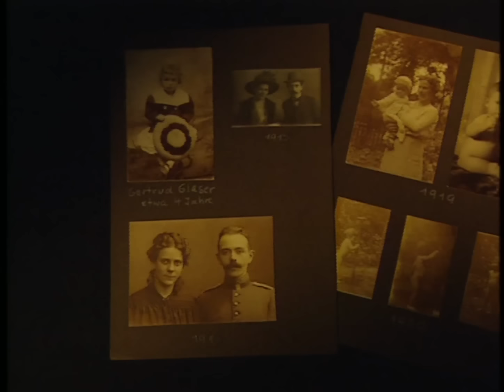Helmut Schmidt bei "maischberger"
Der Altkanzler starb am 10. November 2015 im Alter von 96 Jahren in Hamburg.